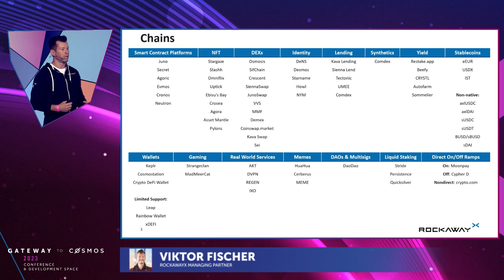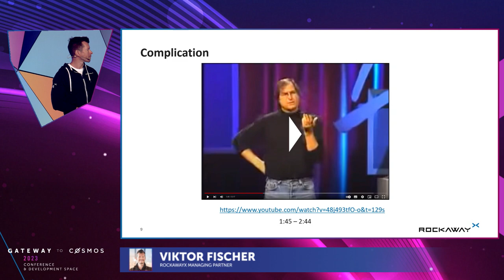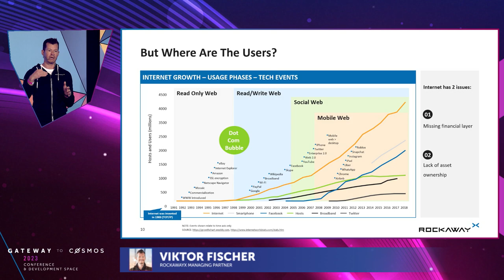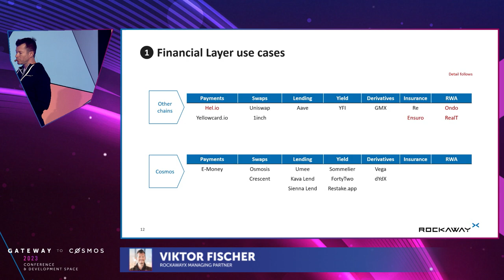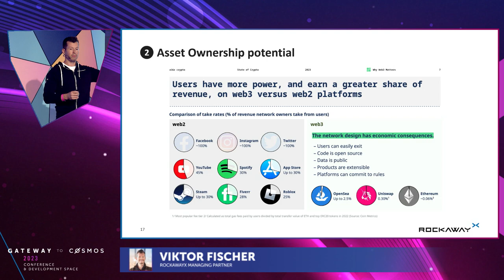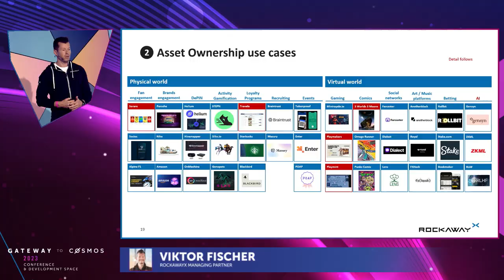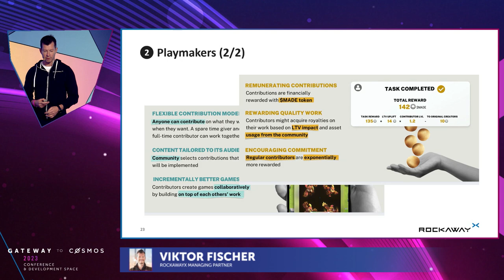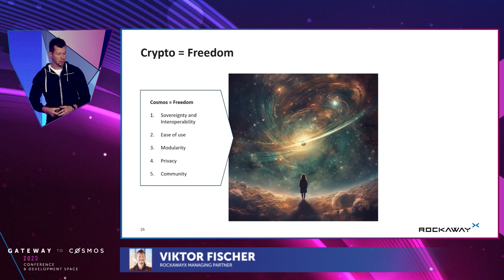Viktor Fischer (RockawayX) - Cosmic Spirits: The World Beyond